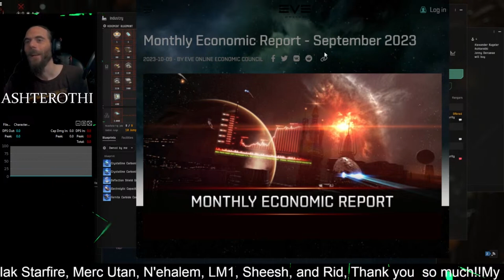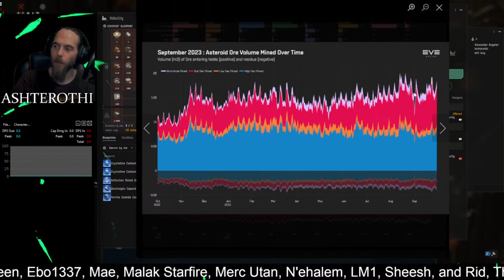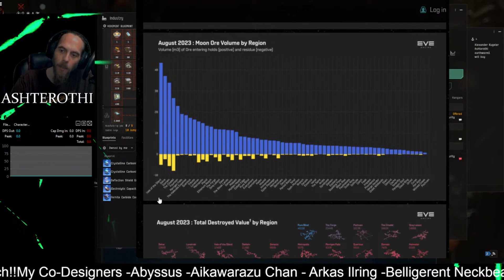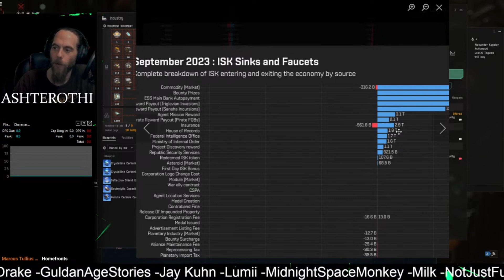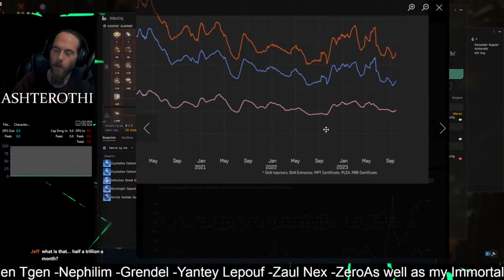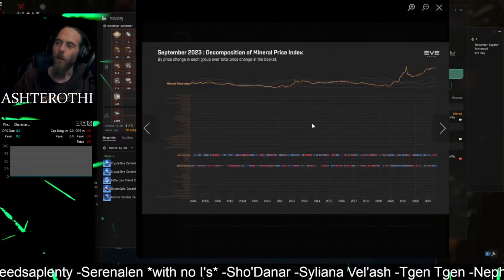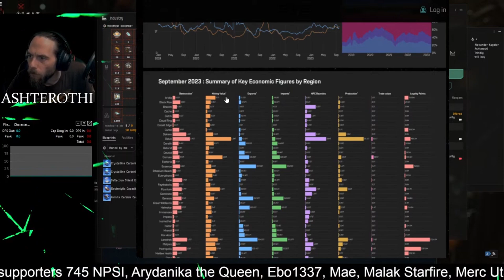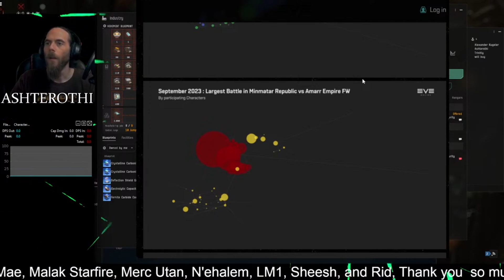How Little Does Ash Know About the EVE Economy? September YC125 Edition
=== USEABLE EVEN IF YOU HAVE AN OLDER ACCOUNT THAT HASN'T USED A CODE===

Special Thanks to my Supporters:

-AR
-Alohn Gardner
-Allara
-Andrew
-Balleo Gallente
-Captain Obvious Uta
-Coldwave
-Dan
-Divoolej
-Elange
-Fatewinder
-Kotoba Manac
-Fayssal
-Fenix878
-Galand Gringham
-Gragnor
-Grisu19840
-Quzxpon
-Lares Hane
-Lunik SpoonS
-Michael Porter
-Mad Hatter
-Nolen
-RoAch 1982
-Steve
-UnafraidCookie
-YellowCladKing
-Jer
-Jenny

My Co-Designers
-Abyssus
-Aikawarazu Chan
- Arkas Ilring
-Arydanika the Queen
-Belligerent Neckbeard
-BlackRoseNoble
-Dajat Lemmont
-Drake
-GuldanAgeStories
-Jay Kuhn
-Lumii
-Malak Starfire
-MidnightSpaceMonkey
-Milk
-NotJustFun
-Seedsaplenty
-Serenalen *with no I's*
-Syliana Vel'ash
-Tgen Tgen
-Nephilim
-Grendel
-Yantey Lepouf
-Zaul Nex

As well as my Immortal tier supporters 745 NPSI, Ebo1337, Mae, Merc Utan, N'ehalem, LM1, and Rid, Thank you  so much!!